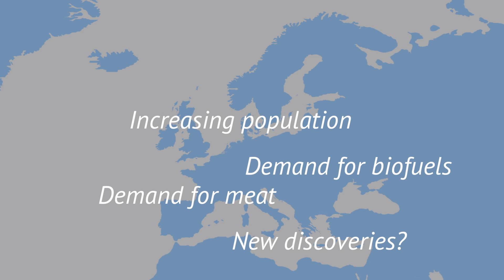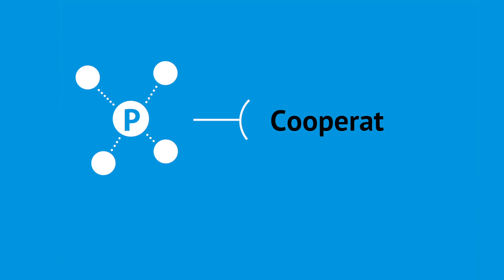The Phosphorus Challenge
Het Netherlands for Water Partnership (NWP) heeft ons gevraagd de strategie en het concept te ontwikkelen voor een Europese campagne die de bewustwording van de fosfatenproblematiek moet vergroten. De aanpak rust op een boodschap die vanuit meerdere perspectieven aansluit bij verschillende doelgroepen.

Met zogenaamde 'P-facts' delen we de feiten over de fosfaatproblematiek via een online platform, sociale media, een speciale iPad-app en korte (animatie)filmpjes.